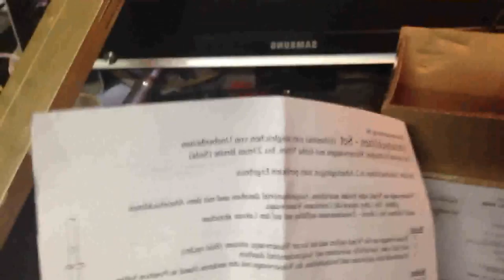Das Männer Spielzeug : Abziehschlitten (Unboxing)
Wer nicht nur auf Sozialen Netzwerken herum hängt, sondern auch mal an seinem Haus oder Seiner Wohnung arbeitet/Saniert, der braucht dieses Werkzeug.
Der Abziehschlitten ist eine alte Technik, mit der es funktioniert ohne Putz schienen seine Wände zu Verputzen.

Hier ein Unboxing und ein wenig Erklärung.